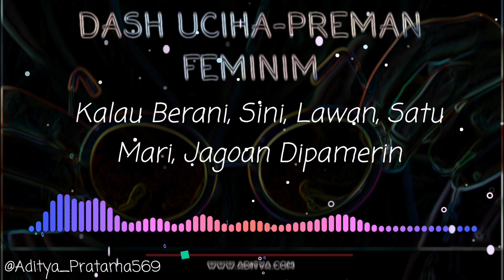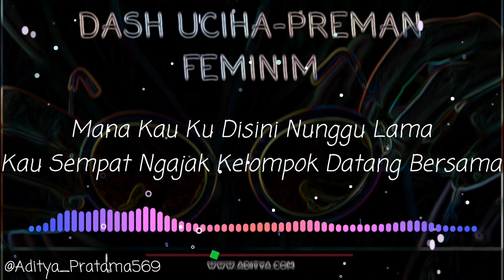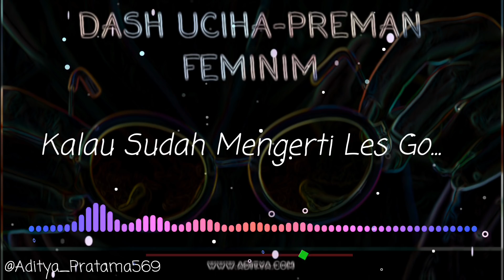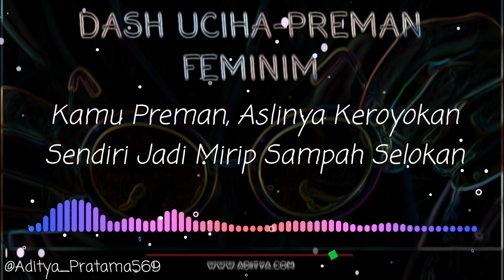Dash uchia - Preman Feminim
Preman Feminim

salam